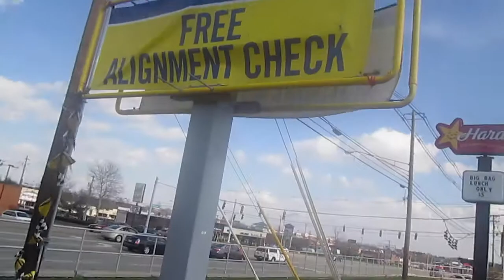SEMI-TRUCK RAN ME OFF the ROAD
I like SNAIL MAIL (send me a note):
MS. CANADA

Cameras I use: Canon PowerShot A2500, Sony NEX 3N, JVC Camcorder

If you're still reading this, comment: